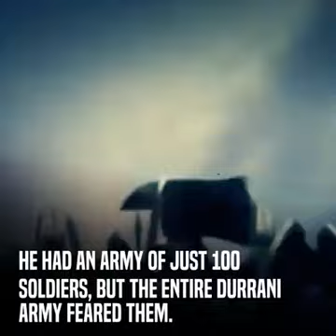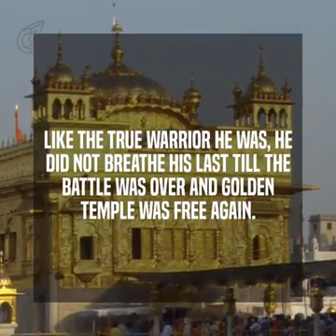Baba Deep Singh